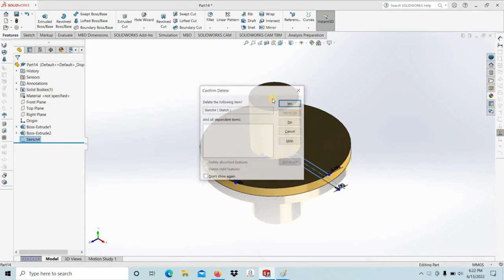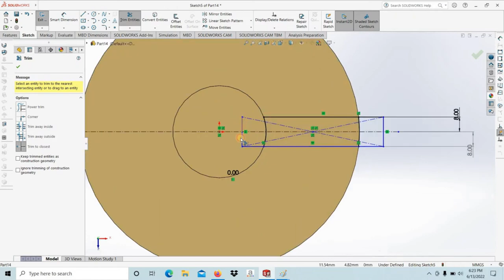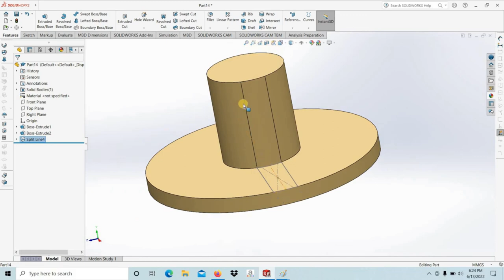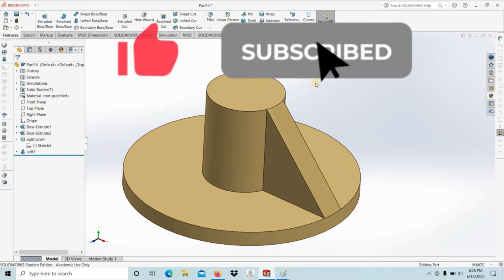Solid work tutorial part 3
Medium level solid work practice part 3 for Engineers
This channel helps you mentally, academically, socially and spiritually for all human beings.
My channel ID is:-    @mteducation3 or
                                   UCDg_WZCxHVLfINyaSQt95Aw or